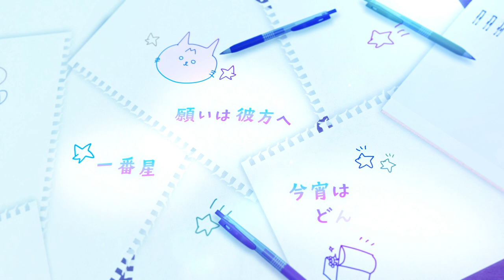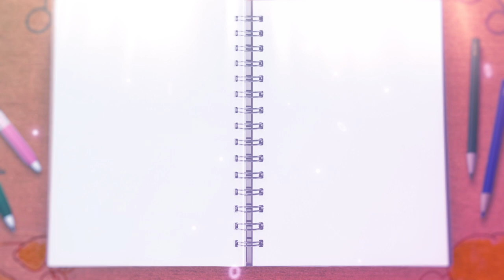いるはーと『スケッチブック』MV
作詞・作曲・編曲：Jun Kuroda
メインイラスト：烏丸瓜
カットイラスト：いるはーと
企画・演出協力：つなこ

歩いてきた長い道のりをふと振り返れば
語りきれないほどの思い出が　溢れてくるけど

虹の空　遠い地平には
まだ何も見えないとしても
引き寄せられていく何かが
そこで待ってる気がするから
口ずさめば　遠い彼方から
私を呼ぶ声がする

あの日見ていた景色が　未来を映し出しているのだと
信じよう　いつの日も
叶わない夢はないから
落ちていく夕焼けに込めた願いを託したら
明日を待ちわびた胸の中にほら　夢が詰まってる

もうどこまで話しただろうか　今までのことを
夜空に浮かぶ無数の星を数えてるみたいだ

暗い暗い夜の静寂も　長い長い時の流れも
全てを塗り替えていくような　そんな時を待ちわびている
一番星　願いは彼方へ
今宵はどんな夢を見よう

例えば一夜限りの　目覚めれば消えていくような
そんな事だとしても　言葉にして伝えたいから
空に浮かべた想いを　一つずつ拾い集めて
夢に焦がれてる　瞳の中
ほら　星がまた一つ

描いて繋いだこの世界を　いつもこの手の中に抱いて
今なら気づけるかな　もう一つ隠れてた　宝物

まぶたを閉じて始めよう　軌跡を辿る長い旅を
過ごしてきた思い出が　奇跡を生み出すから
少しぼやけてた夢は　今に描き出されていく
手を伸ばした先　茜色の空　夜が明けていく
見えない言葉の中にまだ　輝きが満ちている